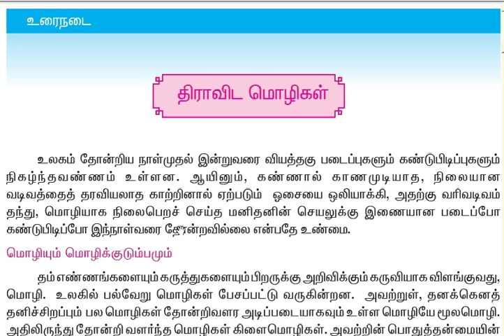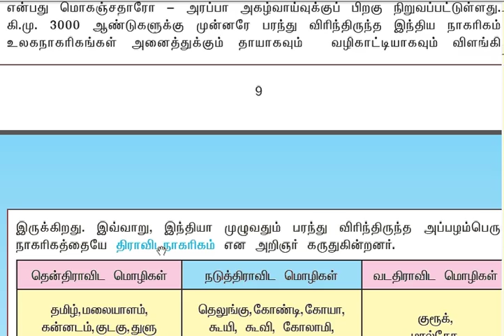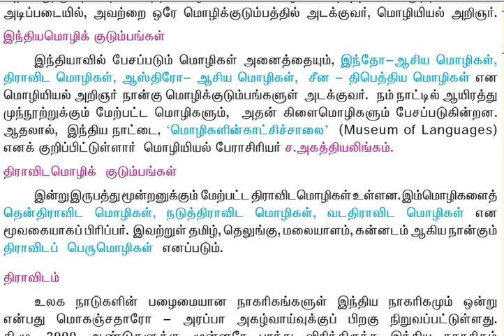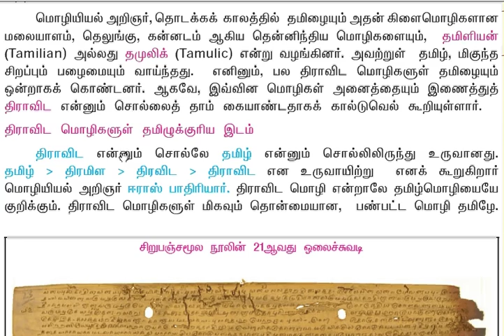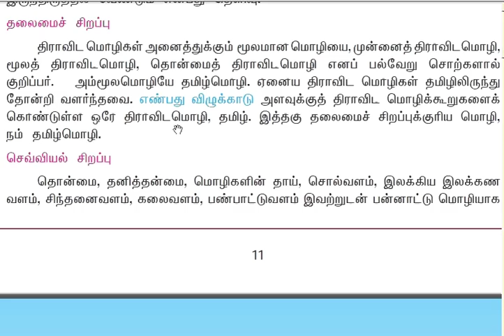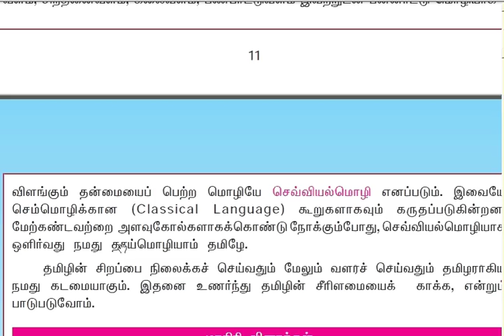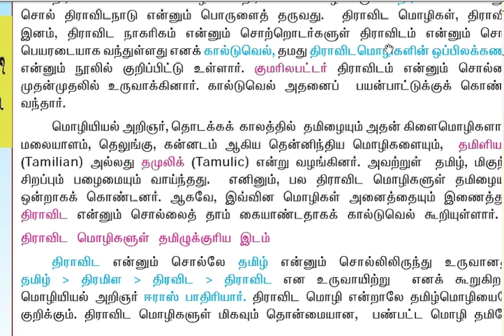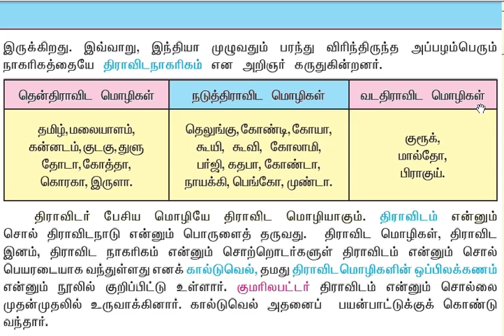TNPSC TAMIL/9th /eyal 1/group4/group2a/group2/vao/shortcut/thiravida mozhigal old syllabus-old book